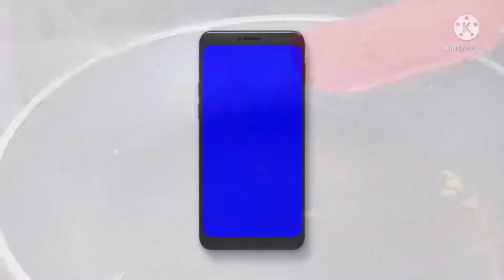TORTILLA EGG AND HAM WRAP